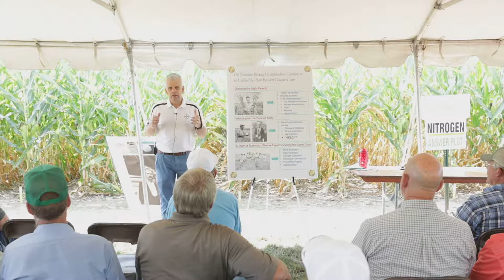Corn Genetic Advancement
Bob Buehler guest speaker, with Bayer, provides insights on Corn Genetic Advancement at Superior Ag's 2019 Agronomic Knowledge Day.